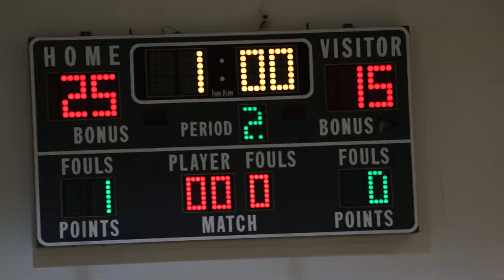JPS in 60 #3